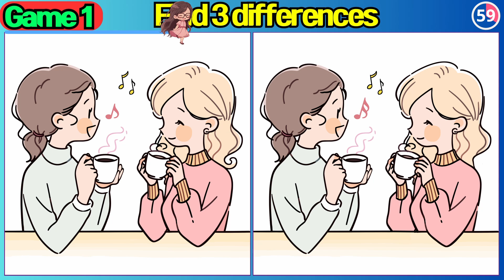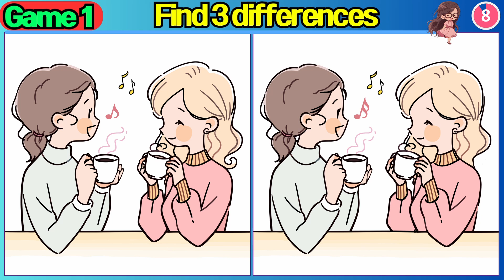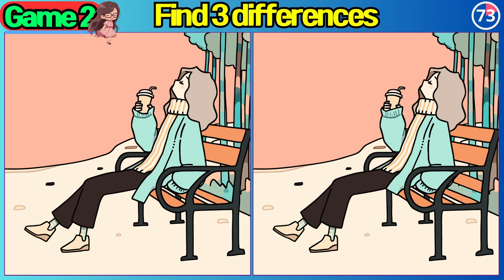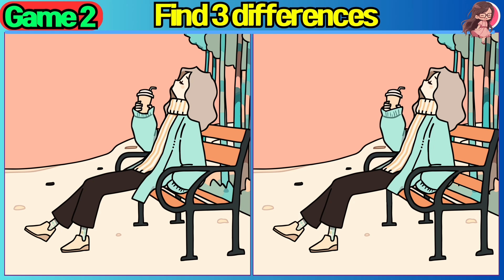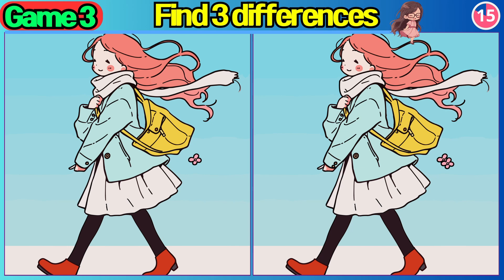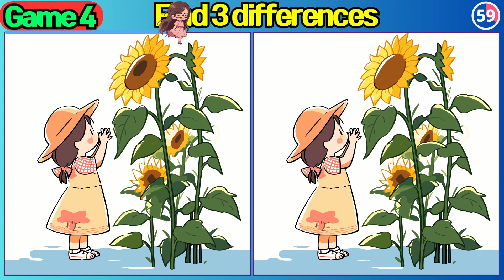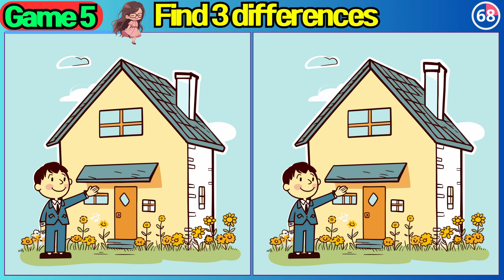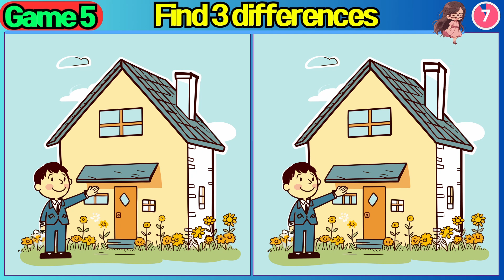【Find the Difference】Find the difference between two pictures in 90 seconds.